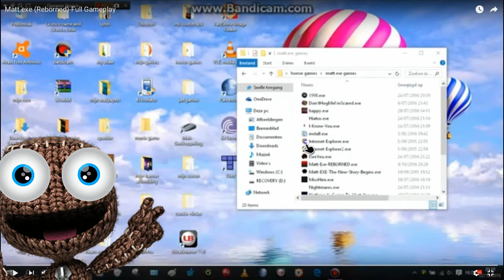Sackboy Plays SadStory2.Exe (Remake) Rt S SCARY COLNA Photo DeadBoy